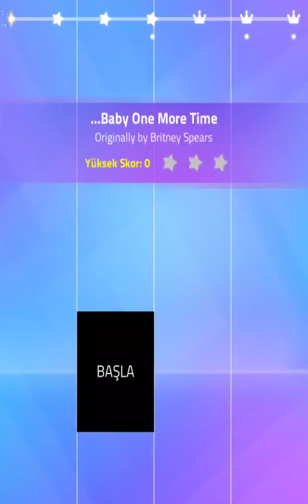🎼Baby One More Time💎 - Piano Fire (Britney Spears) 🎹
I will be so pleased if you share our channel link with your friends.😻💕🫂🌺